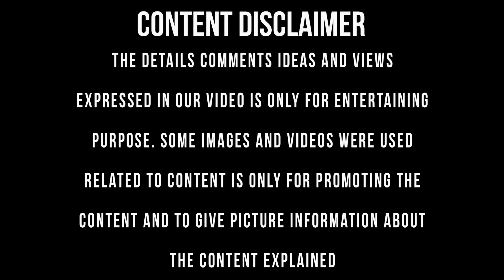Tamil cinema Upcoming Part-2 Movies collections 💥💥 Thalapathy Vijay